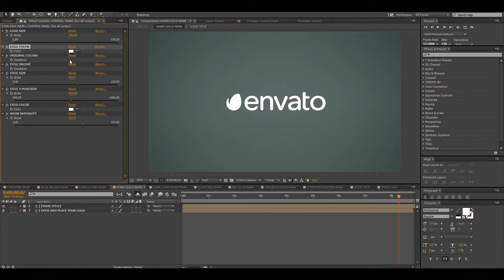Impact Logo Reveal | After Effects template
Last Update: 29 January 18
Created: 4 December 17
After Effects Version: CC 2018, CC 2017, CC 2016, CC 2015, CC 2014, CC
Files Included: After Effects Project Files
Universal Expressions: Yes
Length: 0:09
Resolution: 1920x1080
File Size: 2.08GB
Media Placeholders: 1
Text Placeholders: 1
Category: (logo-stings)

Description: Epic and colorful logo introduction for your video or Youtube channel project. FEATURES: 9 Color Variations No Plug-ins Requiered Fast Render FULL HD 1920x1080 25 FPS Video Tutorial Included Very Easy Customize Editable Size and Logo Color Editable Text Color, Size and Position...